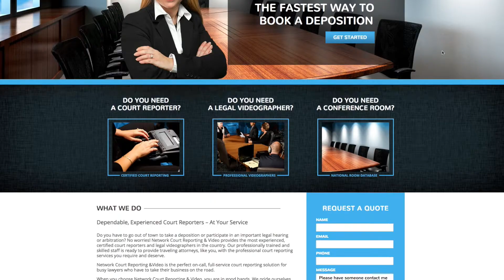Court Reporters in Buena, NJ | Court Reporting Agencies in New Jersey